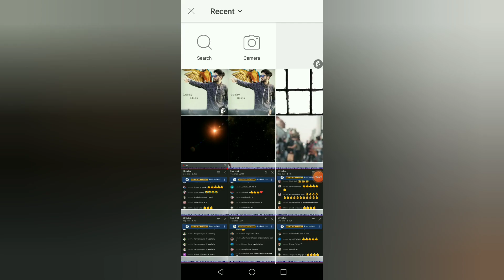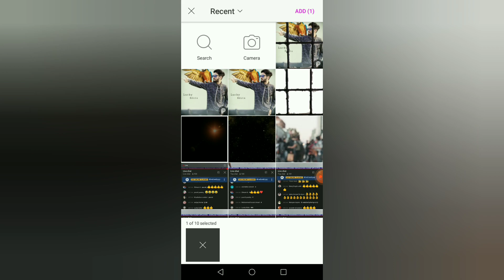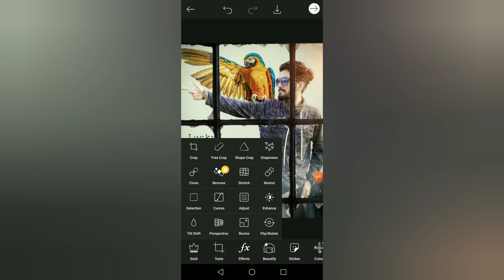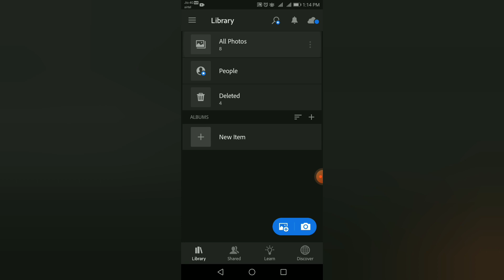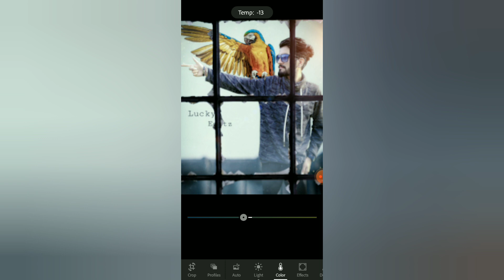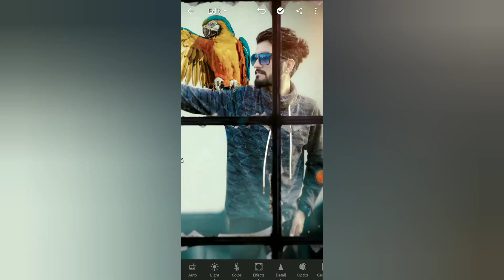Creative Window effect // PicsArt editing Tutorial Latest photo Editing in PicsArt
Creative Window effect //PicsArt tutorial photo Editing latest photo Editing in PicsArt

‼️Hlw guys ‼️

So Hello gyus main hoon Lucky_Editz

(3) model
(4)Instagram model

Model
Style look
Pose Art
Smile😋
Fashion beautiful
Nature
Fitness
Slefie photography
Viral post background india
Section edits
Instagram trending
Editing landscape
Blogger photography